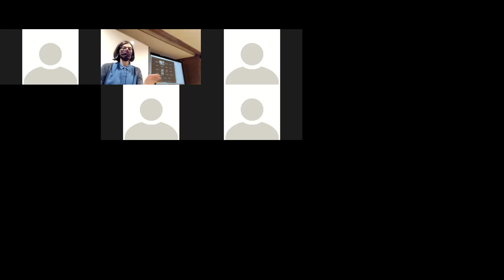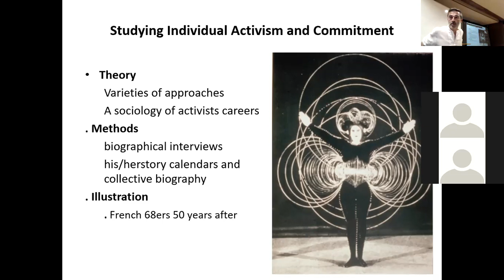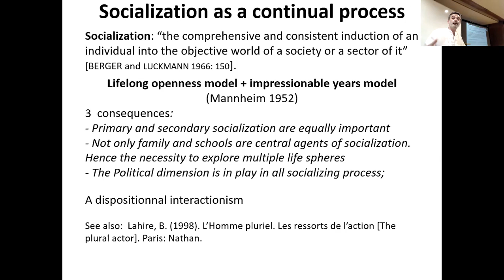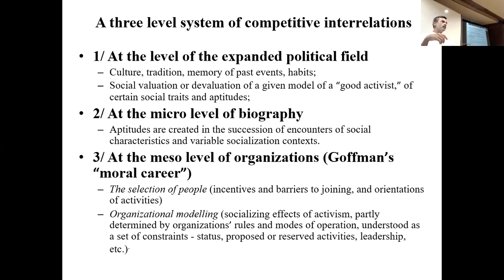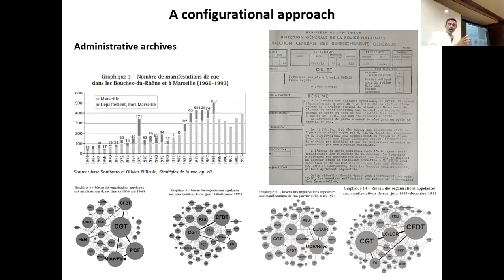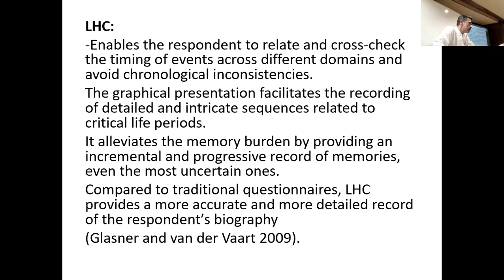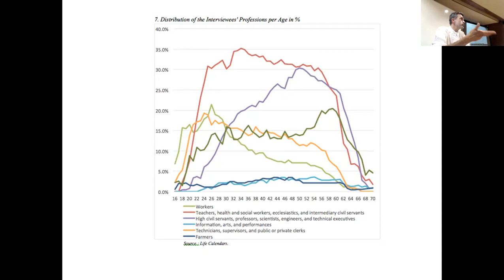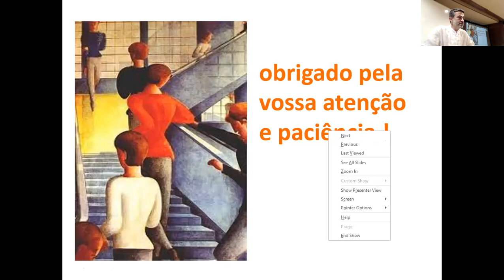Oliver Fillieule - The Sociology of Life Course: from a dispositional interactionism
Joint Session
Seminar Cycle Biographies and Trajectories + Monthly Seminar Social Movements and Political Action

Org. Ana Caetano, Guya Accornero, Magda Nico and Tiago Carvalho (CIES-Iscte)